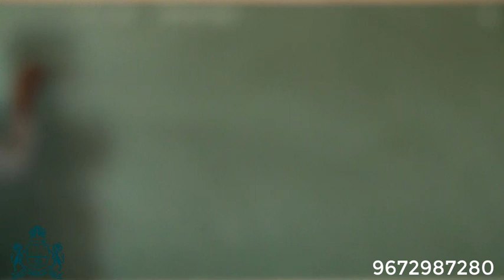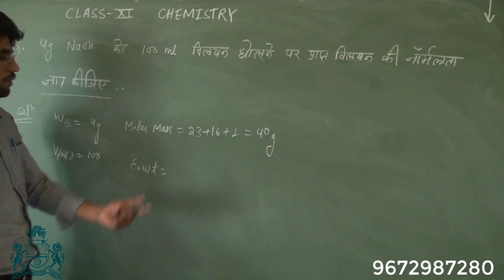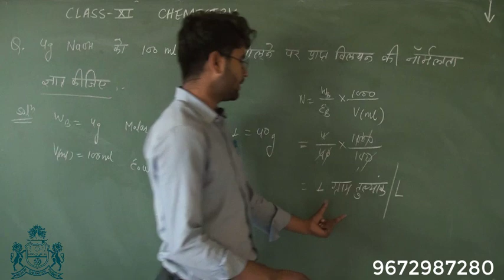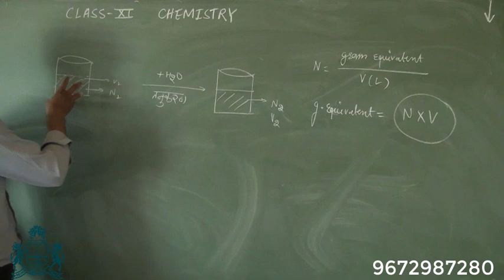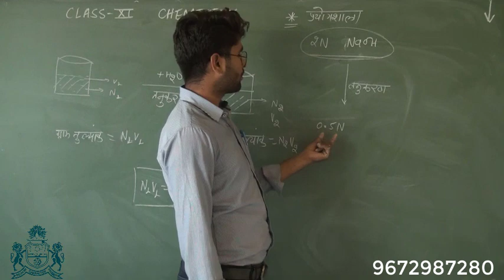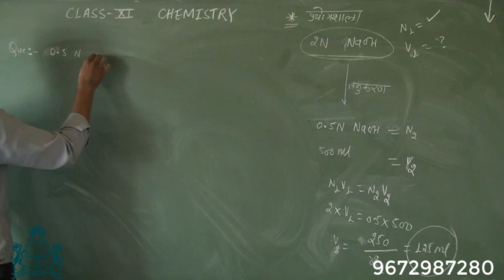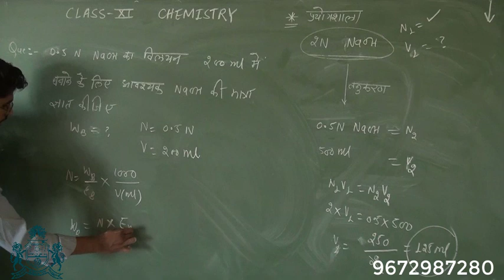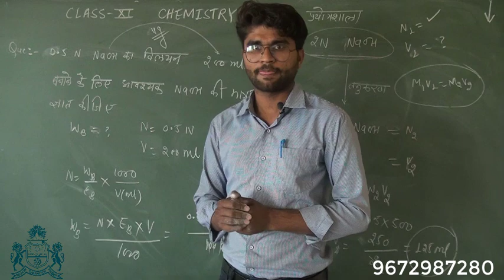CLASS 11th CHEMISTRY : LESSON - 1 SOME BASIC CONCEPTS OF CHEMISTRY (PART-28)